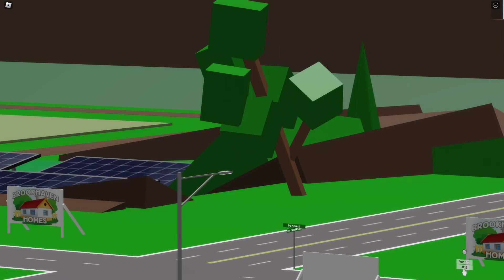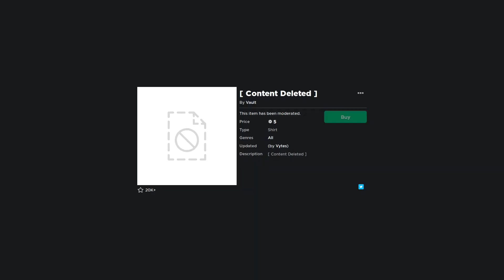Não pode JOGAR ROBLOX AGORA? (é SÉRIO)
➜ Nesse vídeo eu mostrei que MUITAS PESSOAS não vão poder jogar certos jogos do Roblox à partir de 2023.